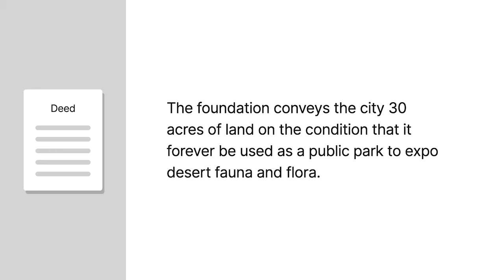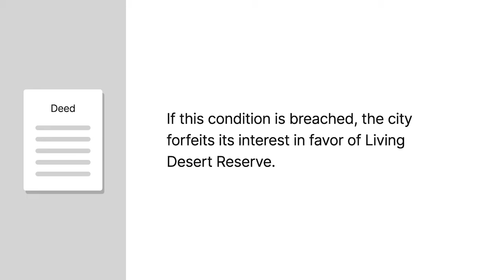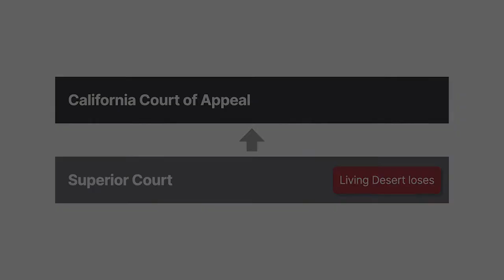City of Palm Springs v. Living Desert Reserve Case Brief Summary | Law Case Explained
City of Palm Springs v. Living Desert Reserve | 82 Cal. Rptr. 2d 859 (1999)

A fee simple subject to a condition subsequent, or F C S, is land ownership subject to a condition where the grantor can take back the land if a specified event occurs or doesn’t occur. When it comes to a government’s taking of such land by eminent domain, ordinarily only the owner of the possessory estate and not a reversionary interest holder is entitled to compensation if breach of the specified condition isn’t probable. In City of Palm Springs versus Living Desert Reserve, a California court considered whether a reversionary interest holder in an F C S was entitled to compensation when the government, as owner, sought to violate the condition.

In nineteen eighty-six, the trustee of the McCallum Desert Foundation, which we’ll call the foundation, executed a grant deed to the City of Palm Springs. Through the deed, the foundation conveyed the city thirty acres of land on the express condition that it forever be used as a public park for the exposition of desert fauna and flora. Further, the deed provided that if this condition were breached, the city would forfeit its interest in the land in favor of Living Desert Reserve.

In nineteen eighty-nine, the city decided it would rather use the land for a golf course and attempted to purchase Living Desert’s reversionary interest. After Living Desert declined, the city adopted a resolution of necessity, finding public health, safety, and welfare required it to acquire the interest.

In nineteen ninety-three, the city filed a complaint in eminent domain against Living Desert in state superior court and applied for an order of immediate possession, which the court granted. A few months later, Living Desert recorded a notice of breach of the condition subsequent in the land records. Also, Living Desert filed a cross-complaint against the city to quiet title to the land.

At the beginning of trial, the city moved for judgment on the pleadings, which the court granted. Following a hearing, the court ruled that Living Desert’s interest wasn’t compensable and entered judgment for the city. Living Desert appealed to the California Court of Appeal.

Want more details on this case? Get the rule of law, issues, holding and reasonings, and more case facts

Have Questions about this Case? Submit your questions and get answers from a real attorney